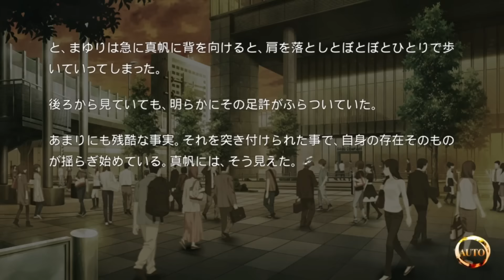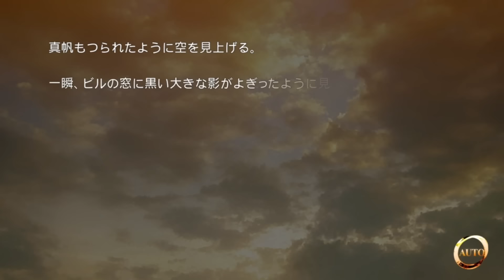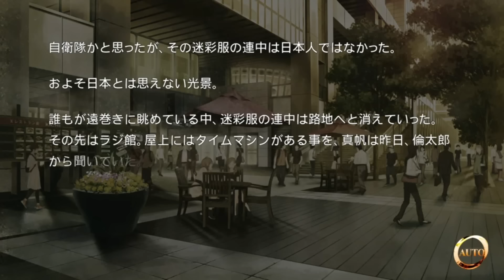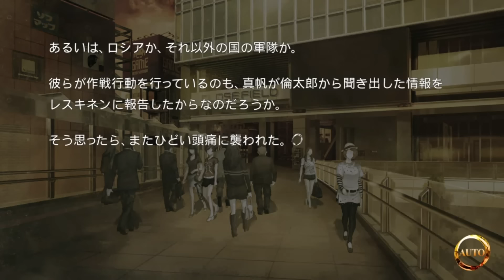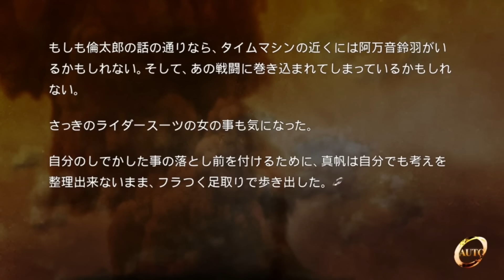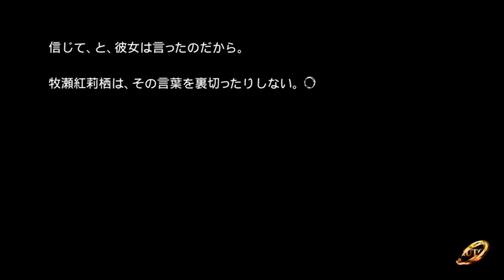【S;GATE 0】 A1 5.6 私秘鏡裏のスティグマ ★バッドエンド (真帆 Maho) Gehenna’s Stigma (Bad ED)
STEINS；GATE 0 / シュタインズ・ゲート ゼロ

ルートA1
Ch.5.6 私秘鏡裏のスティグマ ★バッドエンド
真帆

Route A1
Chapter 5.6 Gehenna’s Stigma (Bad ED)
Maho

各ルート一覧 Chapter Glimpse

Ch.1 零化域のミッシングリンク -Missing Link-
Ch.2 閉時曲線のエピグラフ -Closed Epigraph-
⇒Go to A1 (or) ⇒Go to B1

A1
Ch.3 双対福音のプロトコル -X-Day Protocol-
Ch.4 永劫回帰のパンドラ -Pandora’s Box-
⇒Go to A1 (or) ⇒Go to A2
Ch.5 私秘鏡裏のスティグマ ★バッドエンド -Gehenna’s Stigma- (Bad ED)

A2
Ch.5 弾性限界のリコグナイズ -Presage or Recognize-
Ch.6 無限遠点のアルタイル ★まゆりエンド -Vega and Altair- (Mayuri ED)
Ch.7 交差座標のスターダスト ★トゥルーエンド -Milky-way Crossing- (True ED)

B1
Ch.3 亡失流転のソリチュード -A Stray Sheep-
Ch.4 軌道秩序のエクリプス -The Orbital Eclipse-
⇒Go to B1 (or) ⇒Go to B2
Ch.5 在証明のオートマトン ★真帆エンド -Twin Automata- (Maho ED)

B2
Ch.5 二律背反のデュアル存 Anitomic Dual
⇒Go to 6a (or) ⇒Go to 6b
Ch.6a 相互再帰のマザーグース ★かがりエンド -Recursive Mother Goose- (Kagari ED)
Ch.6b 盟誓のリナシメント ★紅莉栖エンド -The Promised Rinascimento- (Kurisu ED)

STEINS；GATE 0 シュタインズ・ゲート ゼロ Steins;Gate Zero PS4